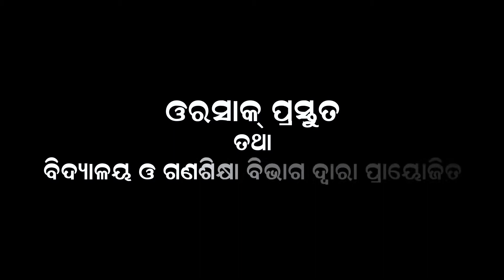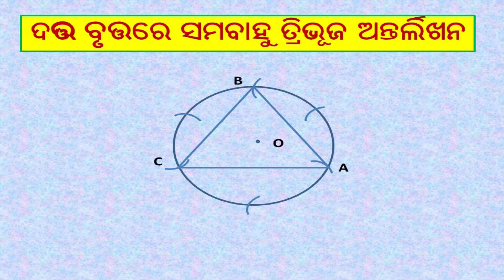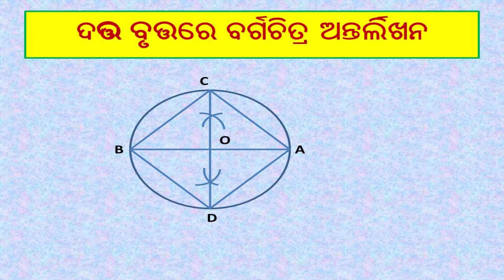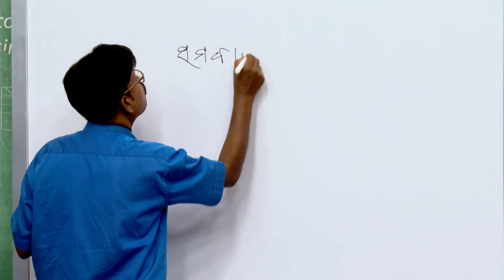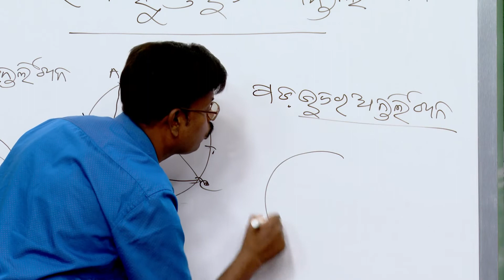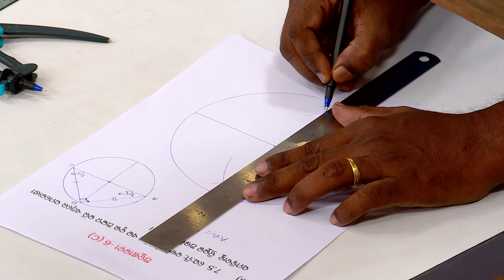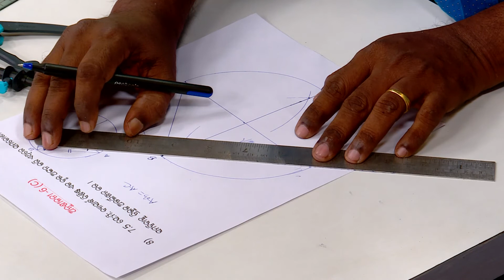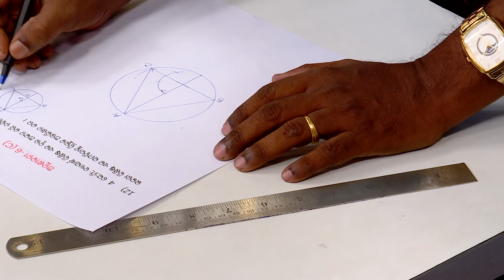Drawing, part-4 || Geomertry, Math || Class - X